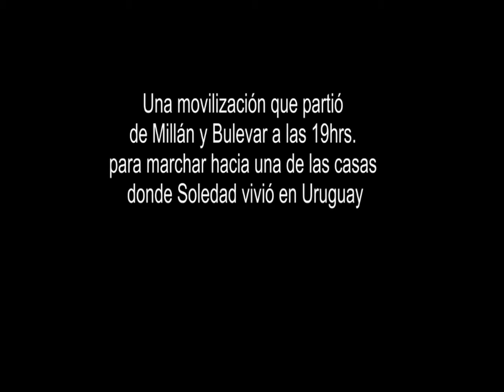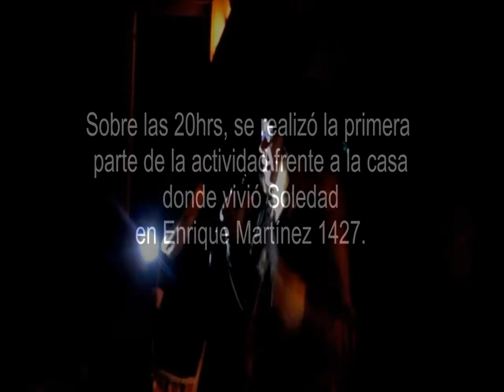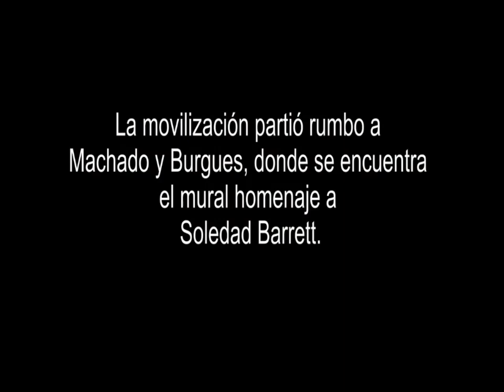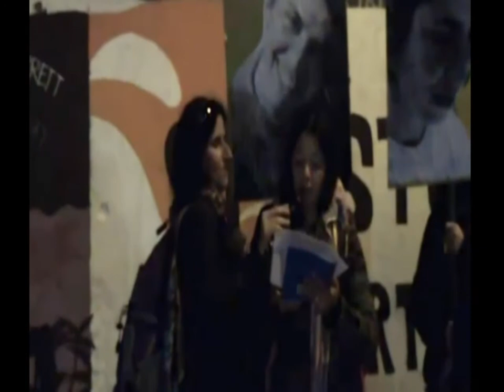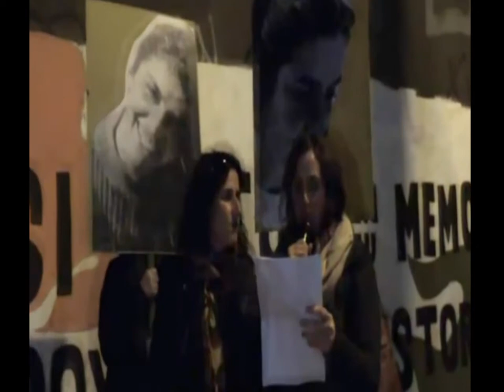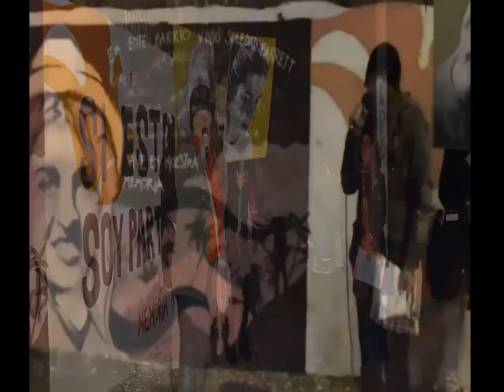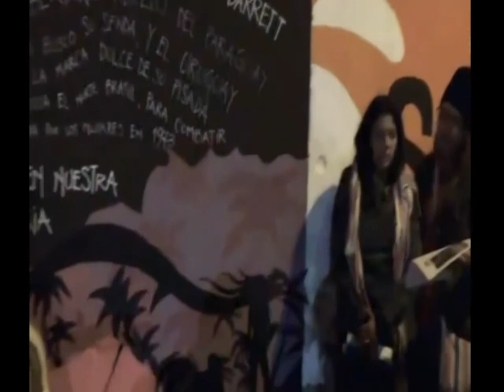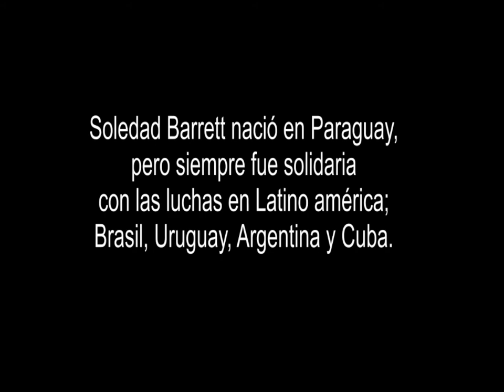Rescate de Soledad Barrett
El viernes 28 de Octubre, Plenaria Memoria y Justicia realizó un "Rescate" a Soledad Barrett. Una movilización que partió de Millán y Bulevar a las 19hrs. para marchar hacia una de las casas donde Soledad vivió en Uruguay. La actividad contó con la participación de Ñasaindy (Hija de Soledad).